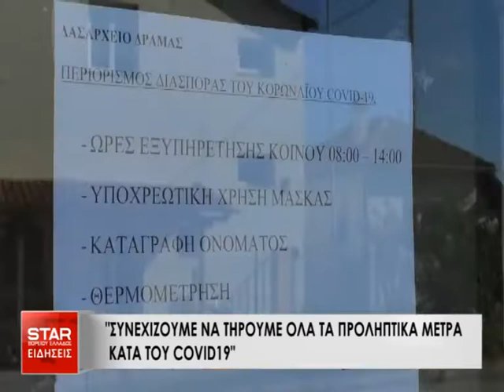"Συνεχίζουμε να τηρούμε όλα τα προληπτικά μέτρα κατά του COVID19"